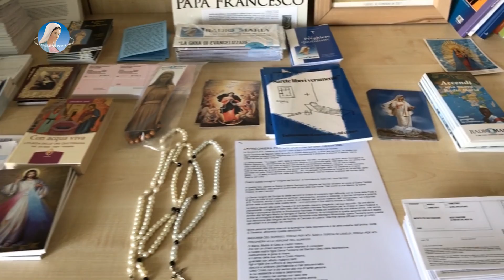Presentazione Mostra Radio Maria dal 4/11 Novembre Milano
Video di presentazione della mostra di Radio Maria 4/11 Novembre 2018 MILANO - Antica chiesa dei SS. Giovanni e Carlo al Fopponino - Piazzale Aquileia